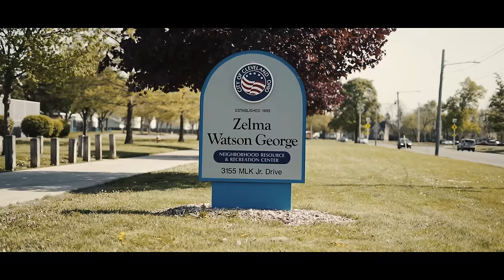Flow- "Motivational Pain" (Official Music Video)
100% Independent 18 Year Old Artist From Ohio

Shot 2 Videos This Week In 2 days, and dropped them both tonight for y'all! Thank Y'all So Much Fr! Share With Everyone!

Coming Soon To All Platforms...

Beat Prod. by StardustSzn
Video Shot By FlicksByCarter